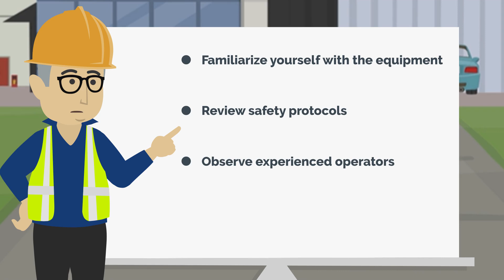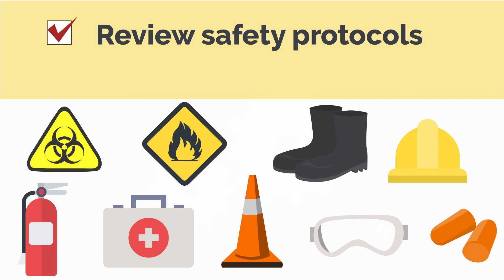First Day on the Job as a CNC Machinist